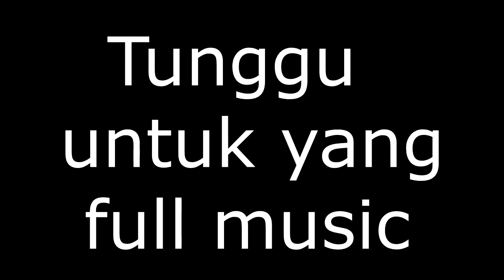Lagu Intro ATG & TDC Versi Gun Sync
Asal Upload